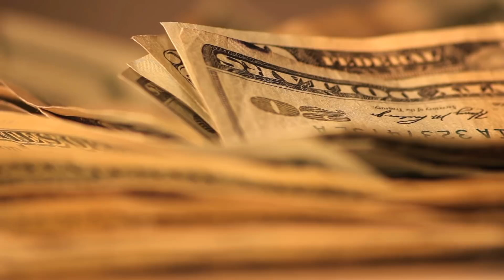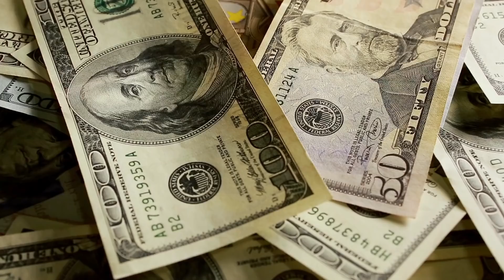Dieser Mann baute komplett allein 17 Jahre lang einen Lamborghini - Das Ergebnis wird euch umhauen!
Der Bastler Ken Imhoff aus dem US-Städtchen Milwaukee, Wisconsin, hat sich einen eigenen Lamborghini Countach gebaut. Nach dem Vorbild des Films „The Cannonball Run“ schraubte der US-Amerikaner mehr als 17 Jahre an dem Fahrzeug und opferte viel Zeit, Geld und Schmiermittel für seinen Traum. Das Ergebnis ist nicht vom Original zu unterscheiden.